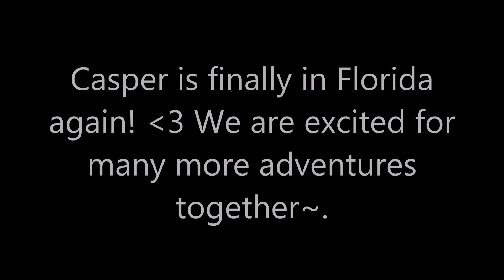April Airport Meeting (LGBT Couple)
Reunited in Tampa!

Song: Rhythm of Love by the Plain White T's.